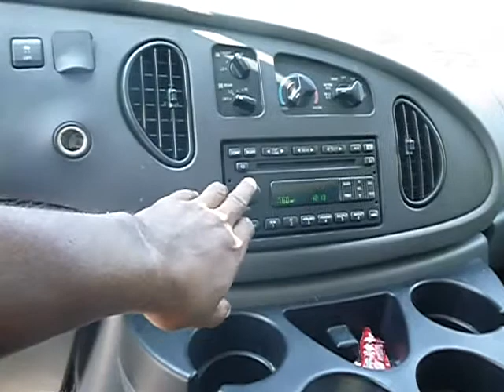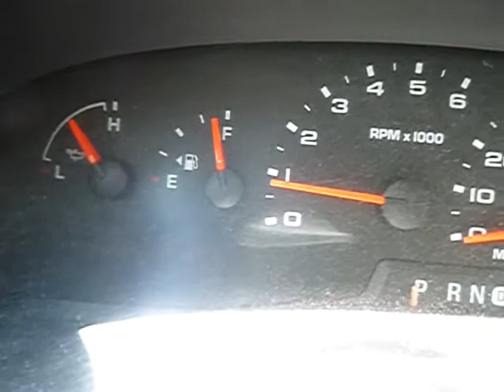GovDeals: 2006 Ford Econoline E-350 Extended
2006 Ford Econoline E-350 Extended sold by District of Columbia Government, DC on GovDeals.com